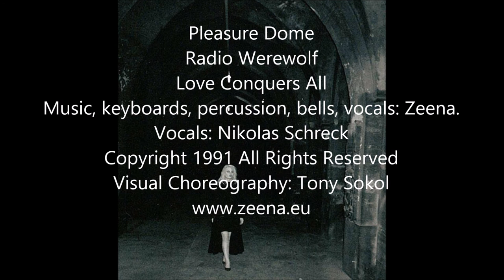Zeena Schreck - Radio Werewolf "Pleasure Dome"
Pleasure Dome
Group: Radio Werewolf
Album: Love Conquers All
Music & Vocals: Zeena
Vocals: Nikolas Schreck

“PLEASURE DOME is the temple of carnal delight first approached through HEIDENTOR. A Hymn to the life-creating power of Eros, restoring the body to its sacred significance. Sex, reconsecrated as a union of eternal forces, sinless and holy.”
-Zeena Schreck
From the Radio Werewolf Press Release for Love Conquers All.

Visual Choreographer: Tony Sokol